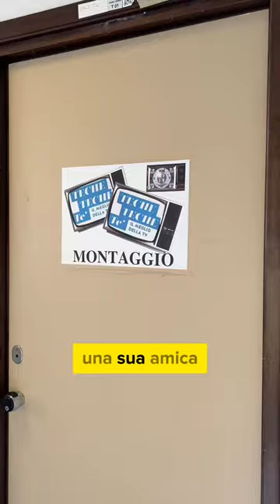Sono stato su Rai 2